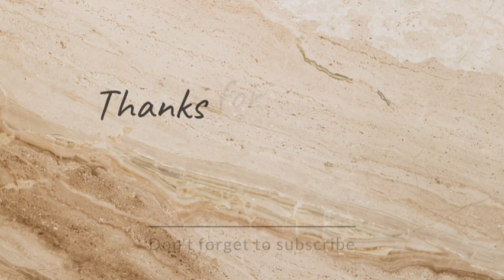Iranua Ki Eevee Chori ho gyi 😓 / Pokemon Dark Worship ☆Maha EP - 04 ☆/My Ash Greninja🙂🙂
SONG CREDITS 🏆🏆🏆 👇👇👇
  Lost Sky Fearless Pt. II  "